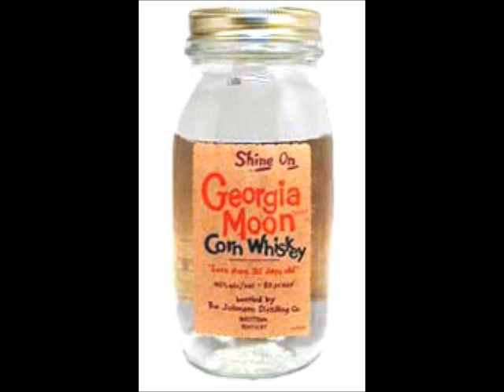Buck Owens - Corn Liquor